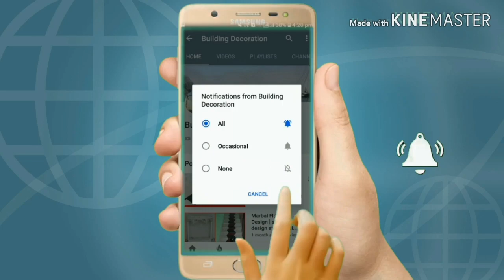किचन प्लेटफार्म काउंटर granite पॉलिश होने से लेकेर होने के बाद तक का वीडियो granite kitchen counter